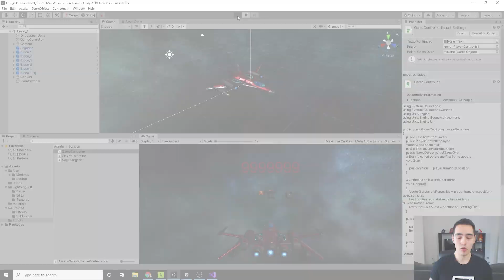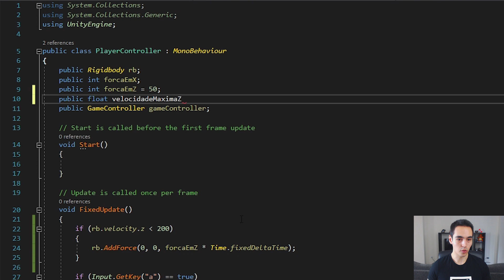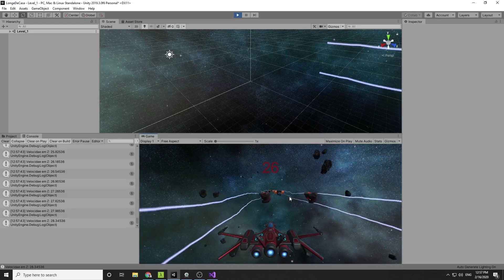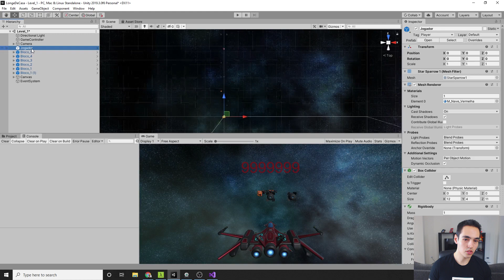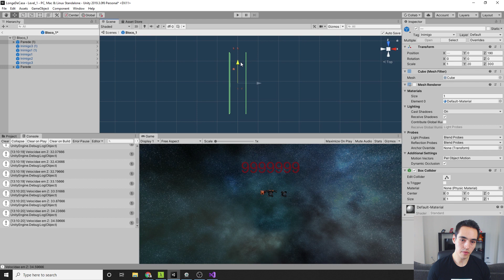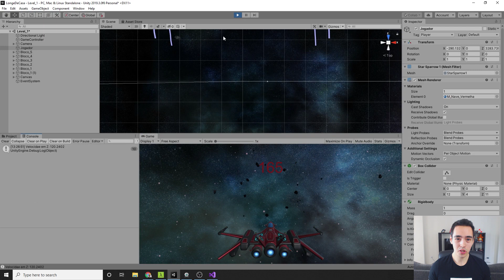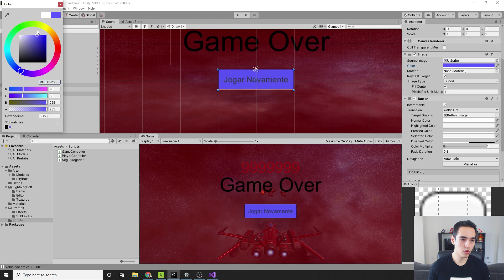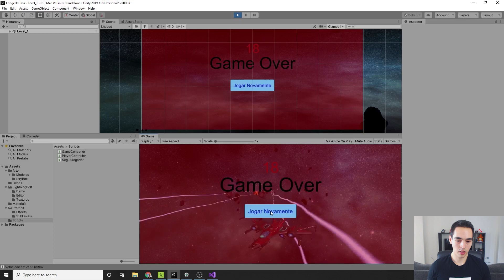Como ajustar a dificuldade no GAME DESIGN | Aula 14 | Como fazer jogos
Nesse vídeo você vai aprender como ajustar a dificuldade do nosso Game Design! Dificuldade em games é um assunto super interessante na indústria profissional, então sugiro você conferir o vídeo até o fim :D.

Aprenda a fazer jogos com Gabriel Dechichi, profissional da indústria de games com mais de 5 anos de experiência trabalhando em jogos que já chegaram a milhões de downloads.

Nessa série você vai aprender o básico de como jogos são feitos e por onde começar para fazer o seu primeiro jogo do zero! Aprenda os básicos de programação, arte, design e áudio, que são fundamentais para desenvolver qualquer game, na prática, fazendo um jogo do início ao fim!